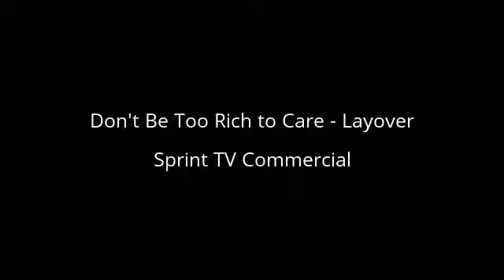Don't Be Too Rich to Care Layover Sprint TV Commercial